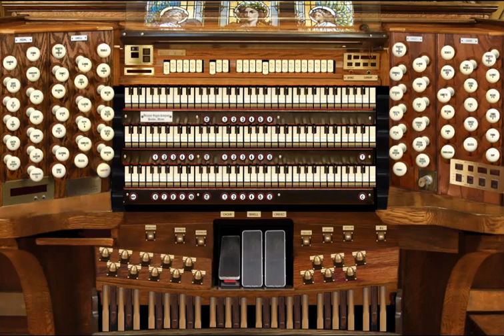He Is Risen! - Organ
Jacob Hershberger Performs the classical favorite: He Is Risen! on his home Rodgers organ using the amazing Carmel E.M. Skinner Hauptwerk Sample Set.

Music Copyright Jasberger Music
Performance By: Jacob Hershberger
Audio Recording Copyright Jasberger Music